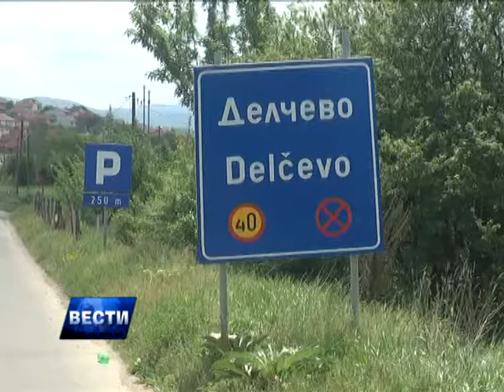LJUBOVNIK UCENUVAL SO KLIPOVI 28 05 2014